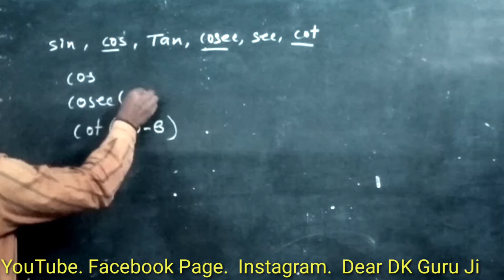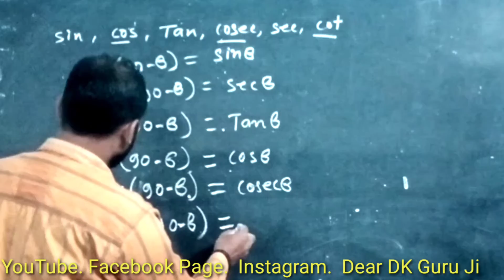trikonemiti trigonometry formula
class 10 math chapter 8 trikonemiti lesson 8 ssscgl sin cos tan cot sec
Hi
I am Deenanath Kanaujiya my youtube channel Dear DK Guru Ji my facebook Page Dear DK Guru Ji And Instagram Dear DK Guru Ji